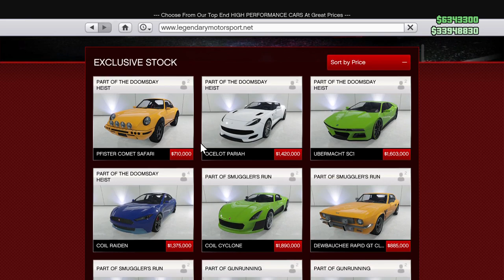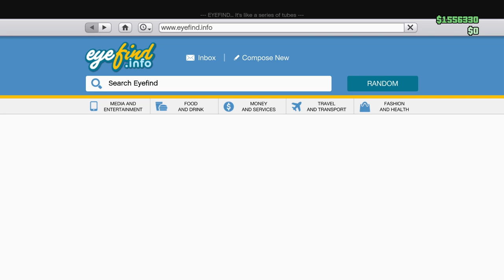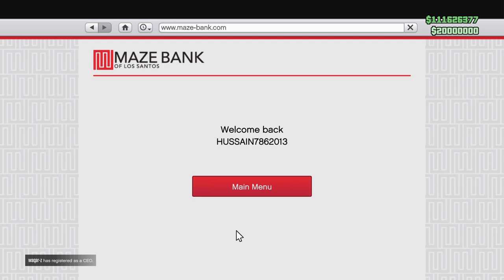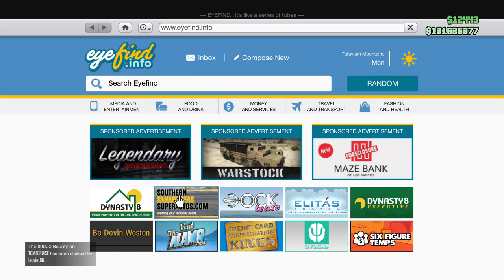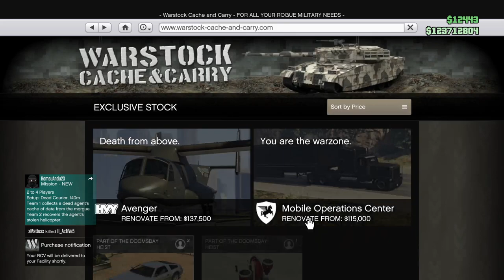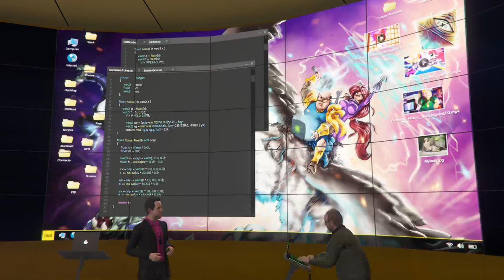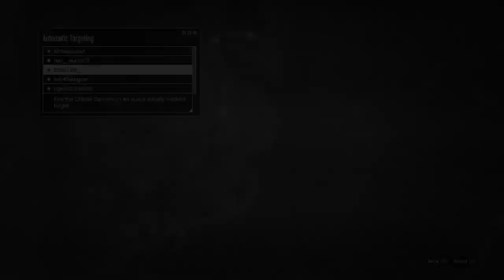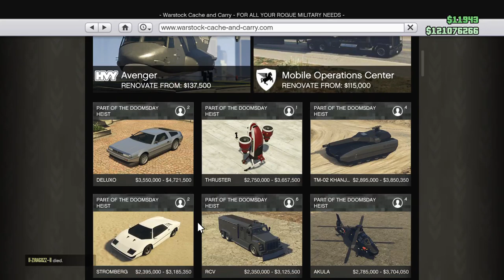Gta 5 New Update Dooms day DLC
Dooms Day  Spending